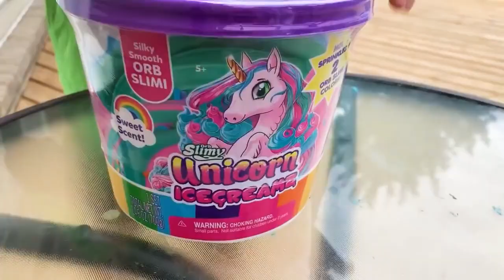Хајди и Зидан смешна прича о играчкама | Хајди и Зидан Схов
Гледајте Хеиди и Зидан смешну причу о играчкама. Приче за децу!